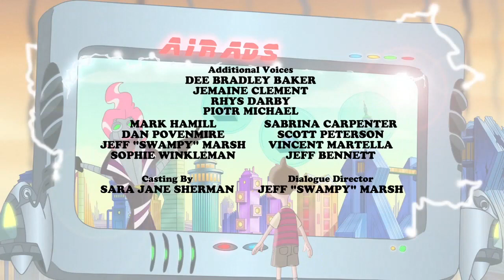Milo Murphy's Law: Missing Milo Credits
This is a special event.